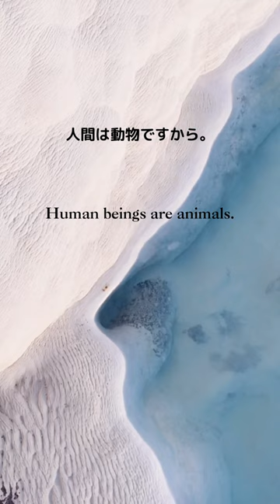“Boshi jojō" by Kanoko Okamoto 岡本かの子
"Boshi Jojō" is a novel-like work written by Kanoko Okamoto, who is the actual mother of Taro Okamoto. This work, resembling an essay, portrays the deep bond between a mother and her child, depicting the tenderness and complex emotions within their relationship.
「母子叙情」は、岡本太郎の実母である岡本かの子によって書かれた随筆に近い小説作品です。この作品は、母と子の深い絆を描き、彼らの関係における優しさと複雑な感情を描写しています。